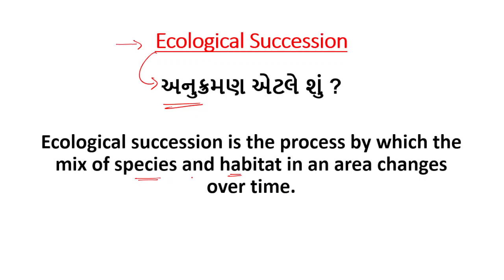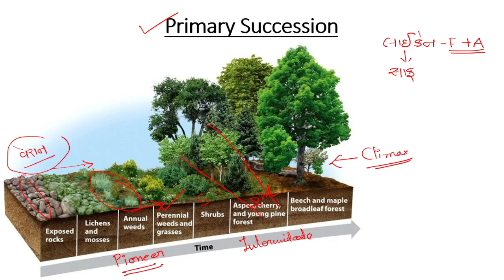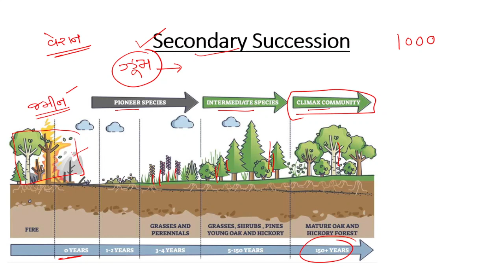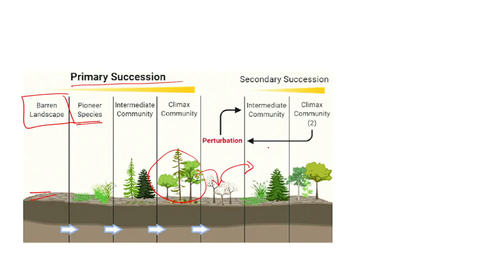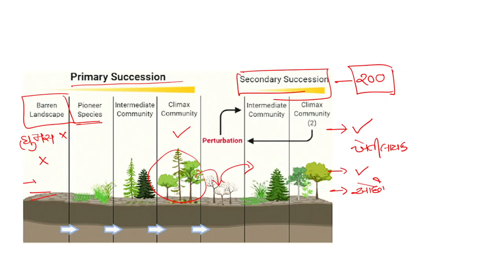GPSC ACF 2022 | GPSC ACF Exam Preparation | Assitant Conservator Of Forest | મદદનીશ વન સંરક્ષક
GPSC ACF 2022 | GPSC ACF Exam Preparation | Assitant Conservator Of Forrest | મદદનીશ વન સંરક્ષક